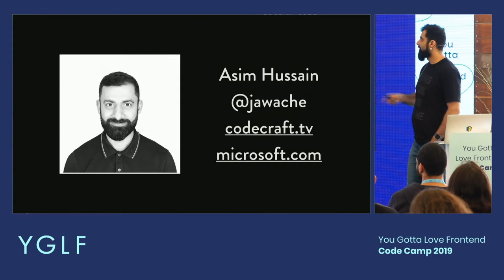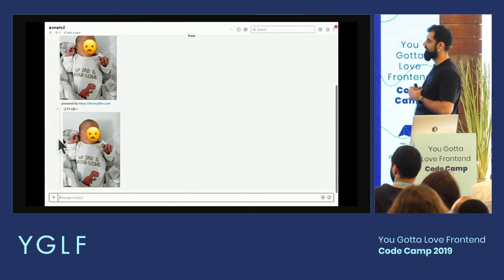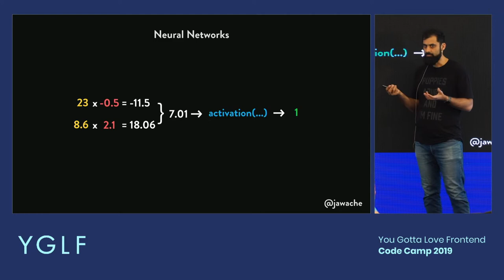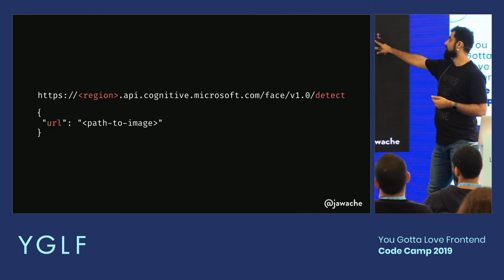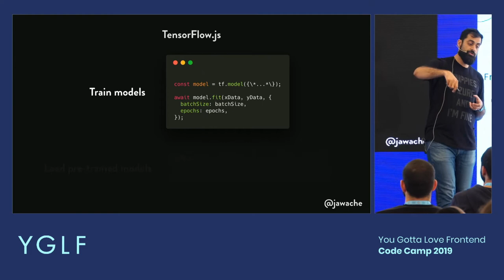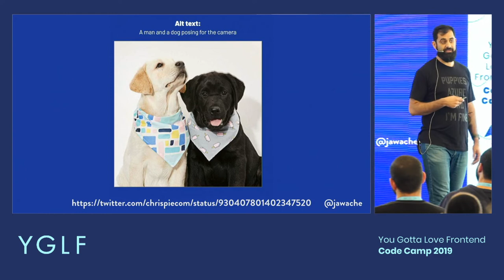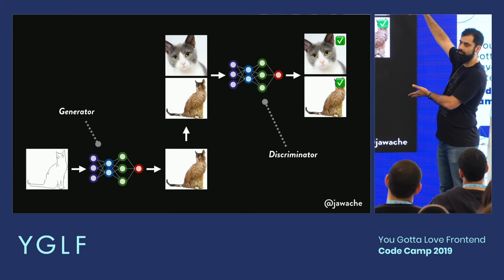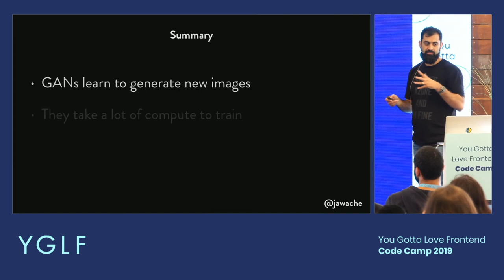Asim Hussain - The Future of JavaScript is A.I.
There are many exciting things happening with AI, from which, until recently, JavaScript developers were largely shut out.

But things are changing, if you can do `npm install @tensorflow/tfjs` or make an API call, you can now do AI. In this fast-paced talk, I'll open your mind to what's possible by demoing several AI-powered JavaScript apps and show you how they were built using either TensorFlow.js or easy to use AI-powered APIs. You don't need a PhD in Maths, you don't need years of experience, you just need imagination and the willingness to try.